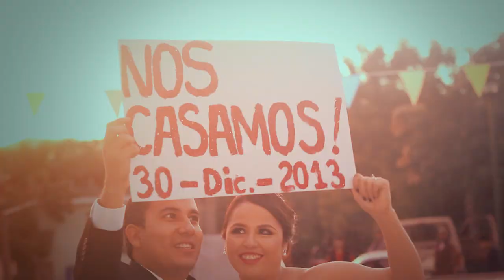Yunive & José Carlos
Backstage de la sesión formal realizado en Imala, Sinaloa.